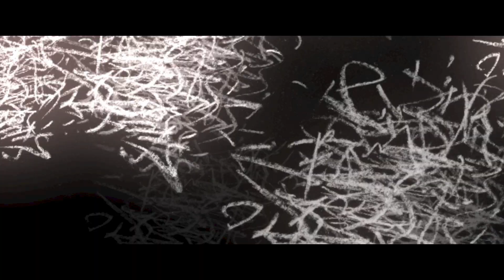Nicolas Drey - Sleepers on the water (official video)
"Sleepers on the Water" is a music inspired by a modern art called "été 67" by " L'Atelier Papon. I discovered this strange shapes when i was travelling through Auvergne (France- August 2017). This piece of Art was done for the Modern Art Festival called "Horizons : Art-Nature en Sancy" .